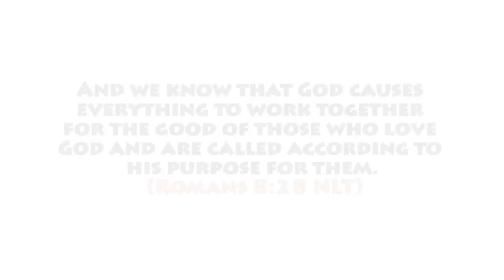11-28-14 Greater Johnstown vs Richland (Highlights & Game Video) Alumni Football USA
11-28-14 Greater Johnstown vs Richland (Highlights & Game Video) Alumni Football USA

John 3:16